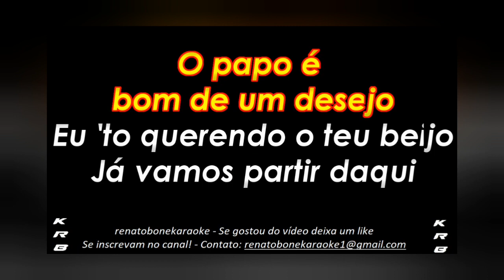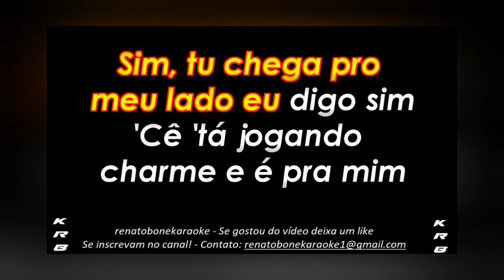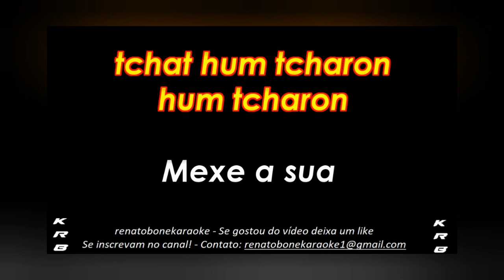SIM ANITTA KARAOKE PLAYBACK INSTRUMENTAL